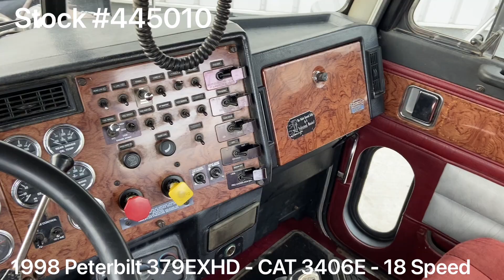1998 PETERBILT 379EXHD - 445010 - SOLD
*** ELD EXEMPT ***

1998 Peterbilt 379EXHD / CAT 3406E 550HP / 18 Speed / NEW FULL PAINT

~ CAT 3406E - 550HP - 60,000 Miles on Complete Engine Overhaul

~ 604,175 Total Miles on Truck

~ 3.90 Rears

~ 225” Wheelbase

~ 11R 24.5

~ Air Trac Suspension

~ 1 Wet Line

~ PTO